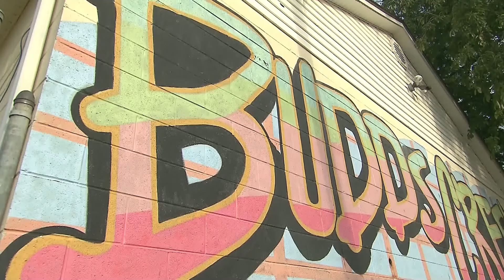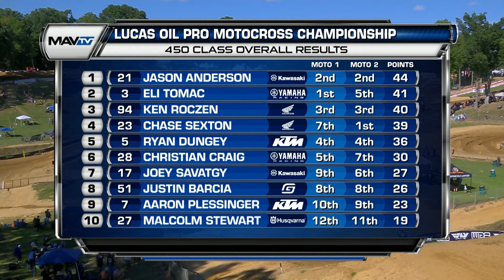Budds Creek National FULL 450 Moto 2 | 2022 Pro Motocross